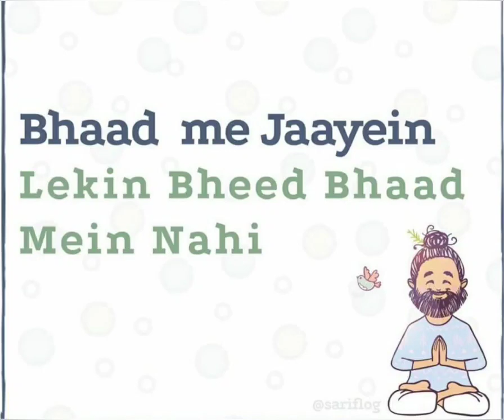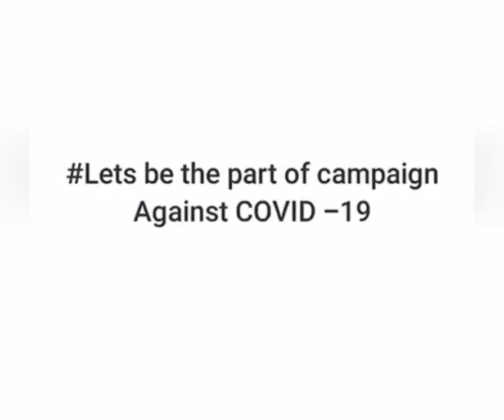EPISODE 5: Becoming Socially Responsible to Stop Coronavirus PMMODI 9MINUTES9PM COVID-19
If you have Conscience then you can fight anything. coronavirus can be defeated if we stand and fight against it together